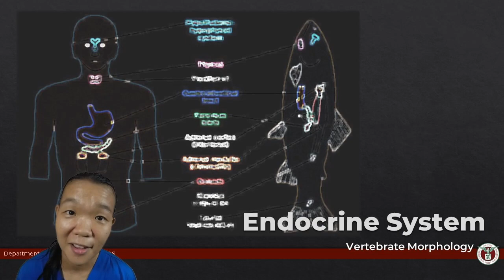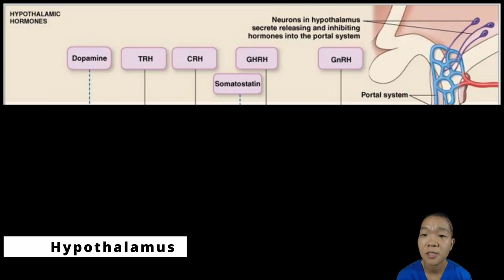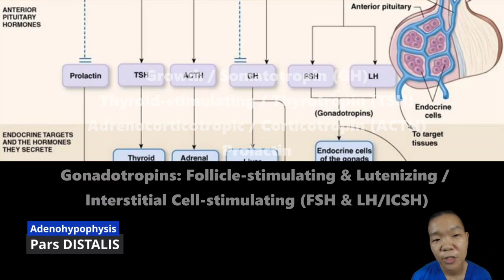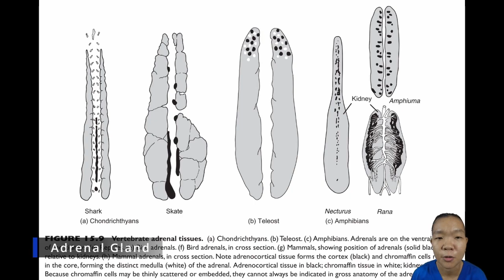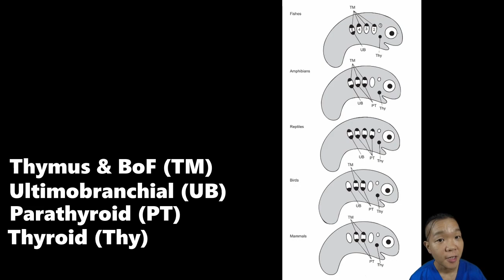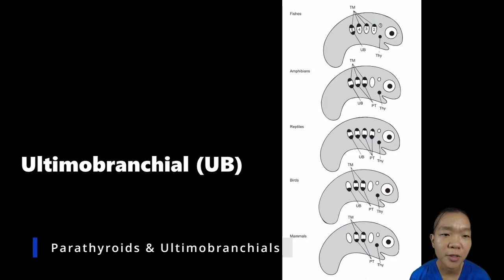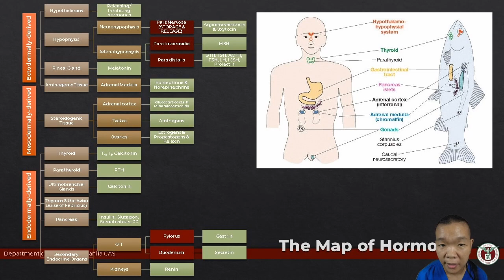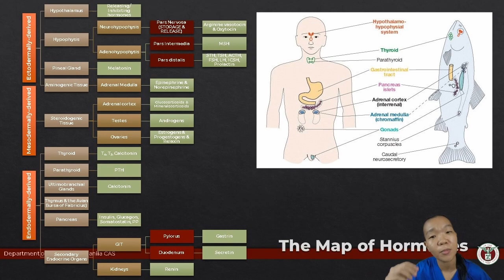Bio 23 008 Endocrine System Overview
Main References:
Kardong (2012). Vertebrates: Comparative Anatomy, Function, Evolution (6Ed)
Kent & Carr (2001). Comparative Anatomy of the Vertebrates

Attributions:

IMAGES, GIFS, & VIDEOS
Google Image Search
Wikimedia Commons
YouTube video search
In case I missed anyone, you know who you are, Inay thank you for sharing your creativity to the hooman race!